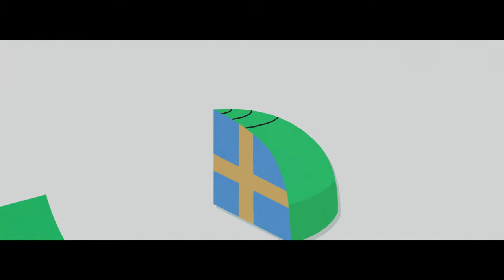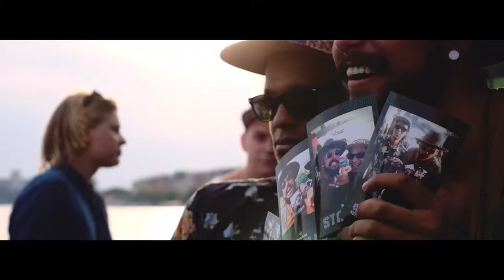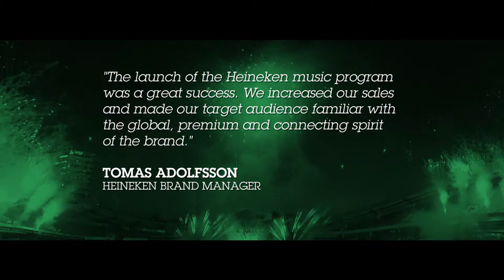The Heineken Starclub by MassiveMusic